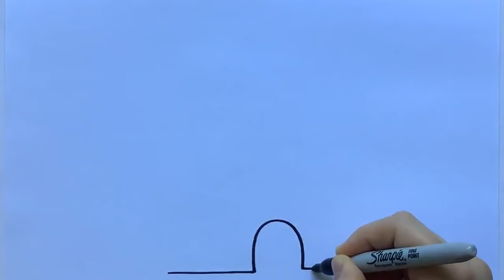How to draw The Disney Castle ✏️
How to draw the disneycastle